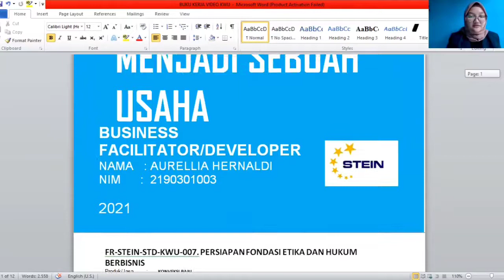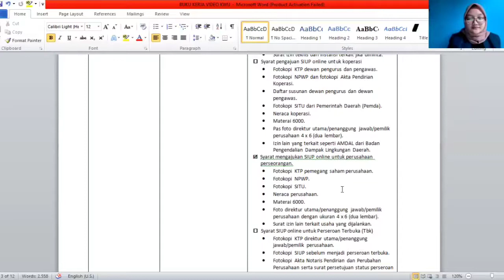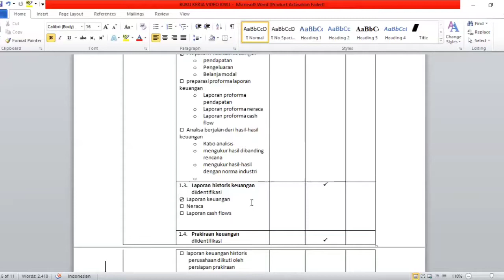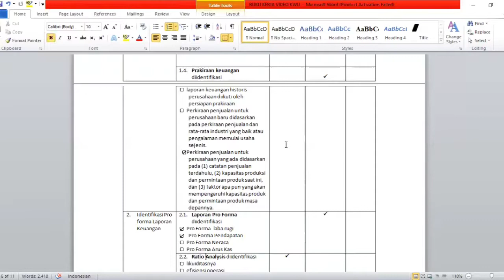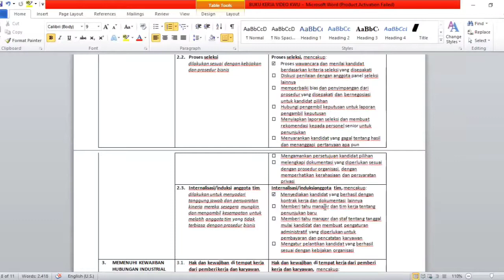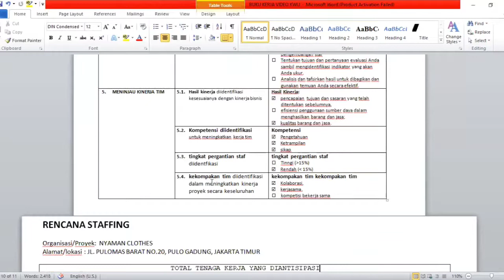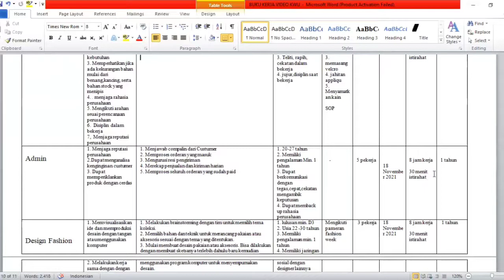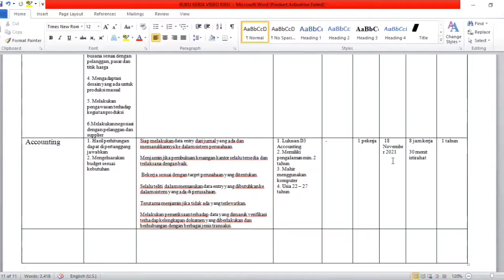BUKU KERJA KWU II BAGIAN 1,2,3 (Aurellia Hernaldi 2190301003 C1)